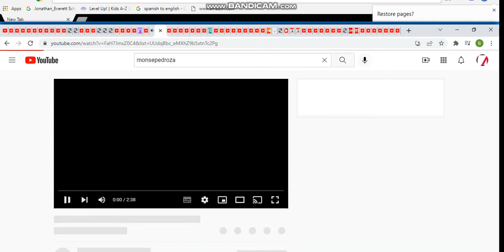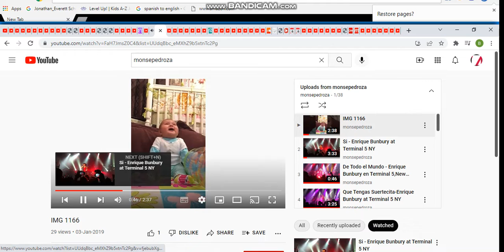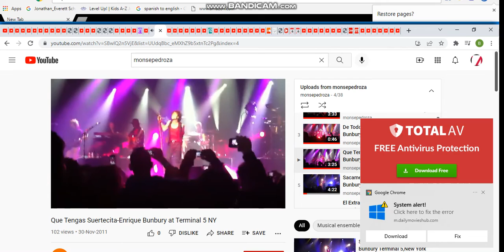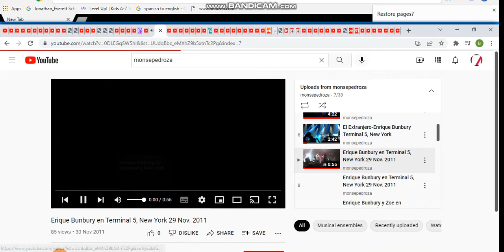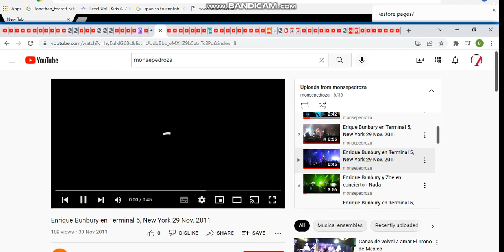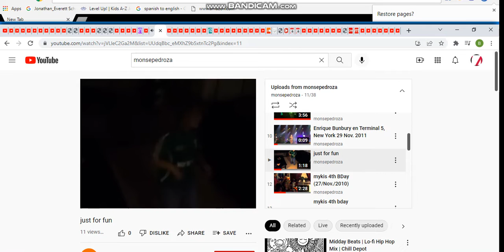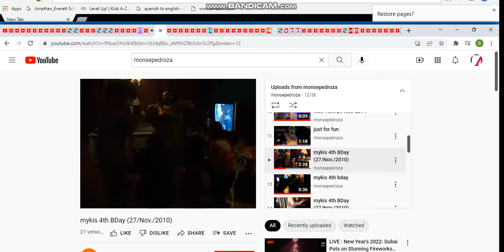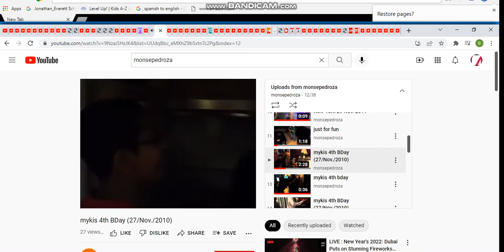monsepedroza yellow party 3